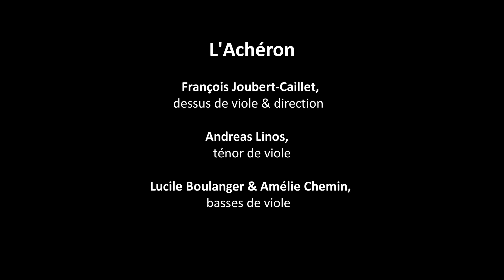Souvigny – L’achéron - John Dowland - Lachrimae Antiquae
Concert donné lors des Journées Musicales de Souvigny (Allier) par L’Achéron et Sokratis Sinopoulos (Lyra grecque)

L'Achéron
François Joubert-Caillet,
dessus de viole & direction

Andreas Linos,
ténor de viole

Lucile Boulanger & Amélie Chemin,
basses de viole

Réalisation et prise de son : Philippe KLINGE